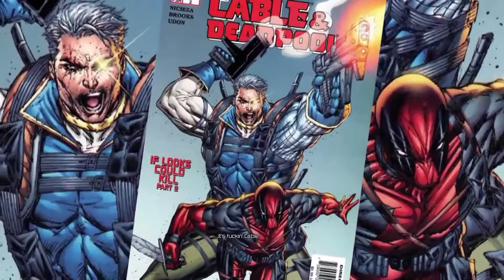DEADPOOL - MR. SINISTER & CABLE OH MY! E04 (Play-Through)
DEADPOOL - A first person shooter with level ups and perks set in AWESOME Deadpool style! We find out who is behind all of this evilness in our video game and get some help from an unlikely source.